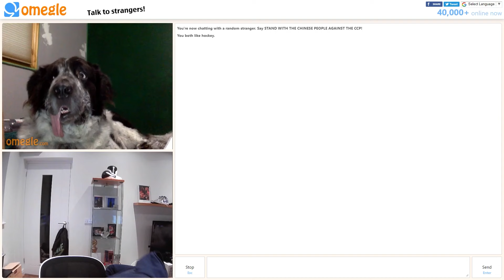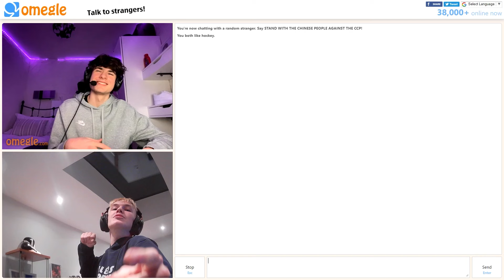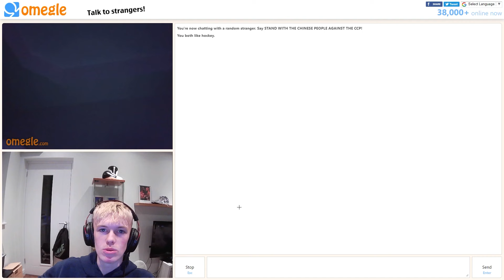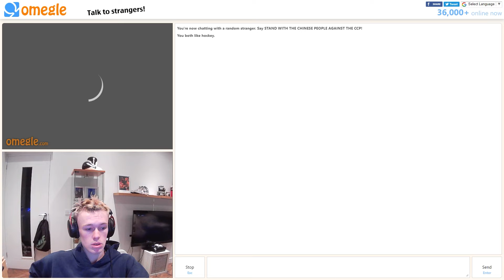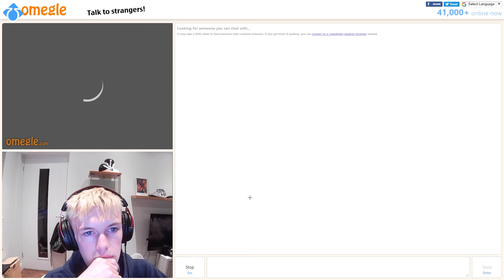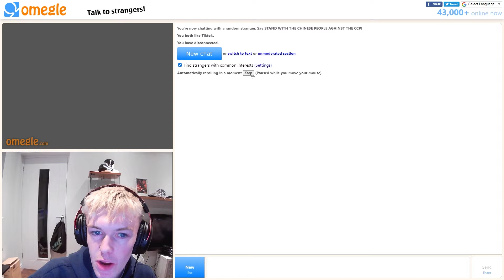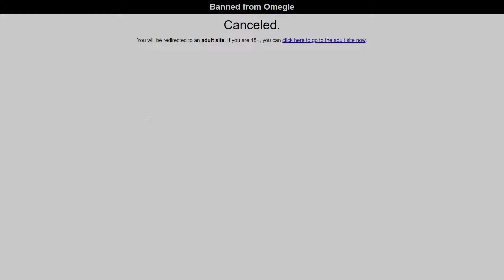OMEGLE BUT I FOUND THE ONE 😍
I hope you all enjoyed this omegle video! if you did and want more disappearing videos and omegle stuff, leave a like and comment down below! also, subscribe if you're new.

This video is all about trolling! If you're looking for a laugh, then this video is for you! In it, I troll people through OMEGLE and it was HILARIOUS!